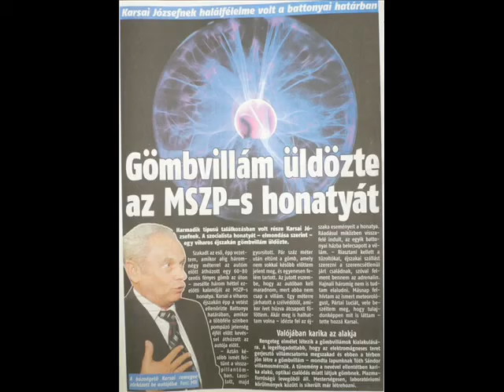KarsaiJózsefSimonkaGyörgyfidesz.wmv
Dr. Karsai József Battonya város polgármestere, egyéni Országgyűlési képviselő, valamint képviselő jelölt Békésmegye hetes számú választókerületben. Ellenfél rivális Simonka György fidesz.